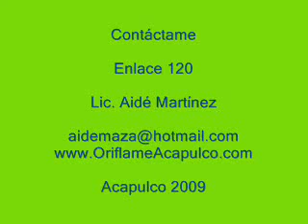Oriflame Acapulco 2009 Seminario SARPIO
Si  requieres más información envía un mensaje de WhatsApp al  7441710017  Seminario SARPIO Nov. 2009 Región Sur, Acapulco/Puebla. Permíteme Apoyarte en esta carrera de Éxitos, y Descubre que Tú tambien puedes Transformar tu Estilo de Vida con Oriflame.